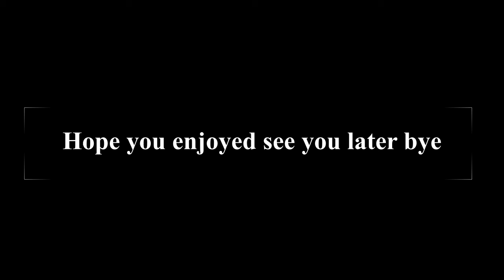Playing Shock Wave Racing!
This is a game where you race and have fun how you enjoy and big thanks to NCS for the music